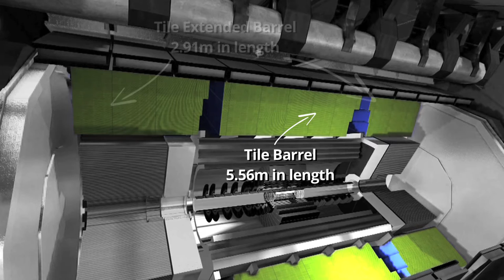Inside the ATLAS Experiment's Tile Calorimeter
Covering the most central region of the ATLAS Experiment, the Tile Calorimeter is designed to measure particles called hadrons.